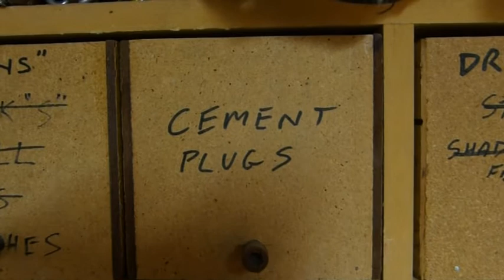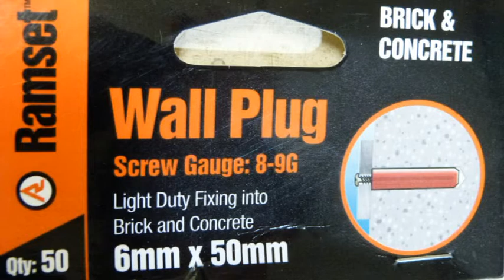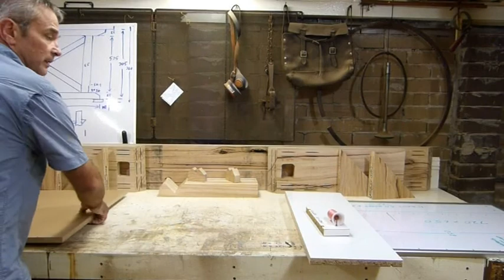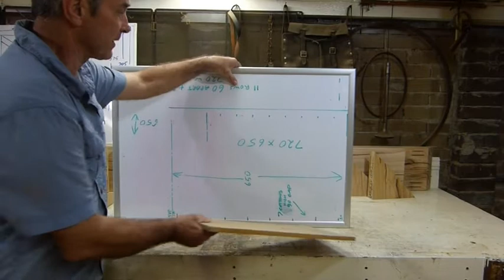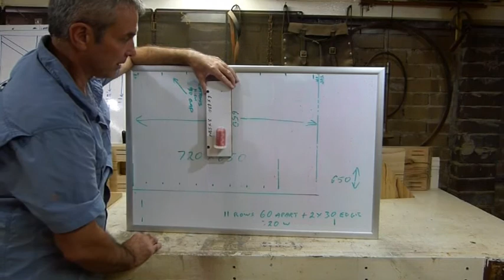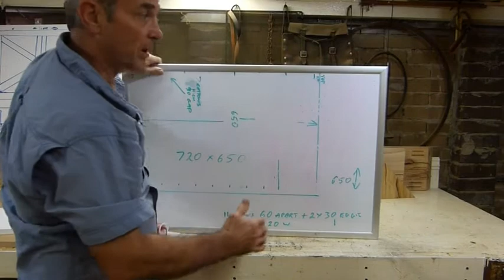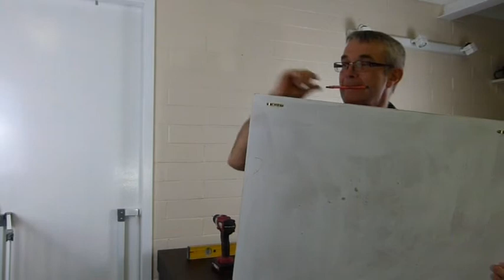Easy DIY Embroidery Thread Holder for Sewing Room Organization Ideas and cotton storage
A very easy DIY project, needing only a few very basic tools to make a Embroidery Thread Rack for the wall, I think this is a better way to go than using a sewing thread box, as it is easier to see the embroidery thread colors with just a quick glance and the thread colors on the wall almost look like art.

Sewing room ideas should be practical, making the best use of storage, as there are a never-ending list of things to store.

The link to my other Embroidery Thread video I refer to at the 13-second mark is right below here, and also at the end of the video